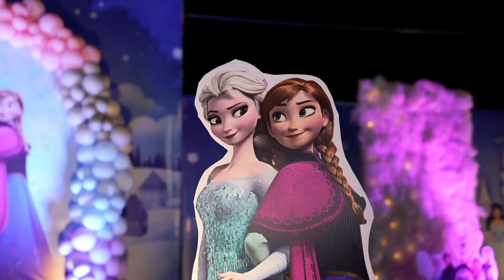Agamya pust birthday March 1/2023